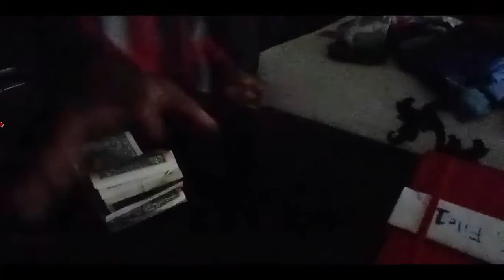ŤHE ฿ROTHER₷ ₡REEĐ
Turn those Post Notifications on for more Bangers🔥🔥🔥
Destroy that "👍" Button
Social:
Snap:@bossandsavage